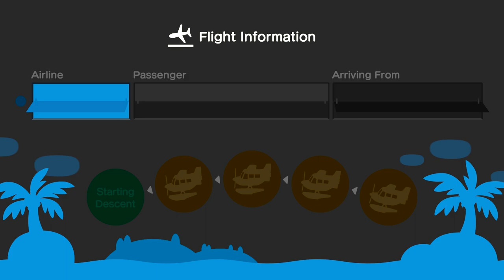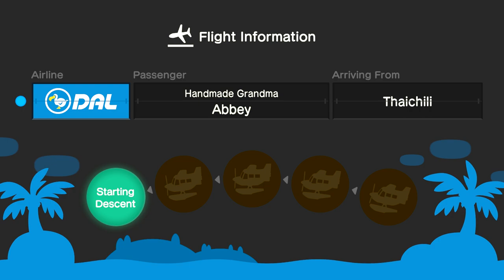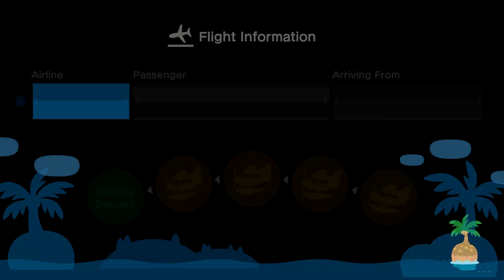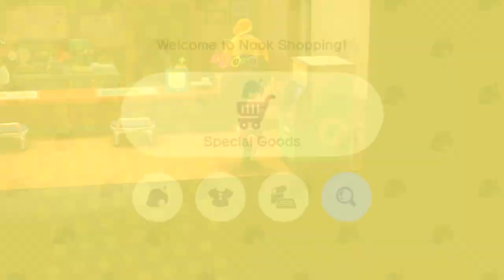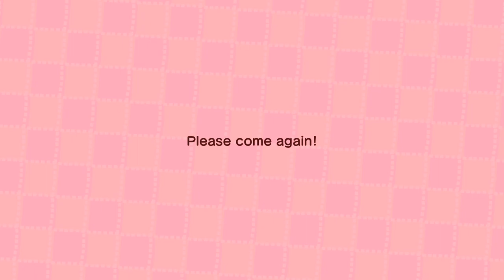Animal Crossing: New Horizons - Day 155 - Friendly Neighbors!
For today's Animal Crossing: New Horizons video, I finish selling my turnips for the week, and I FINALLY re-updated my island's tile textures to correct some mistakes! I also terraform a little display area in the northeastern corner of my island so I can display my bug and fish models, and I hold a little ceremony to celebrate the staircase that has been installed in that area as of today! Also, Pietro taught me a new reaction (Dozing) and Pascal gave me a new DIY recipe (Mermaid flooring)!